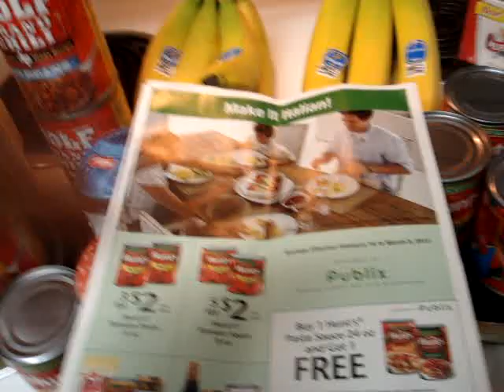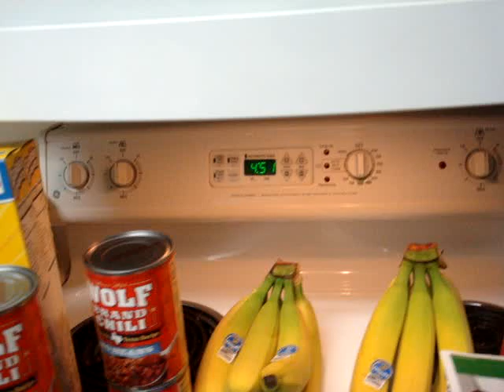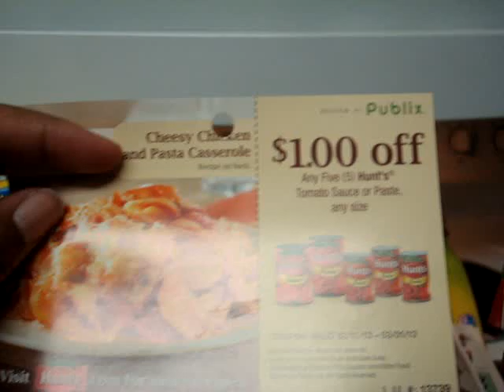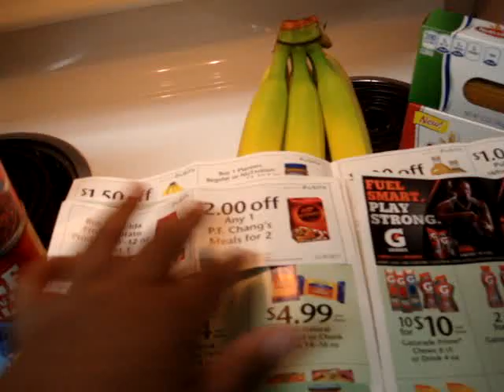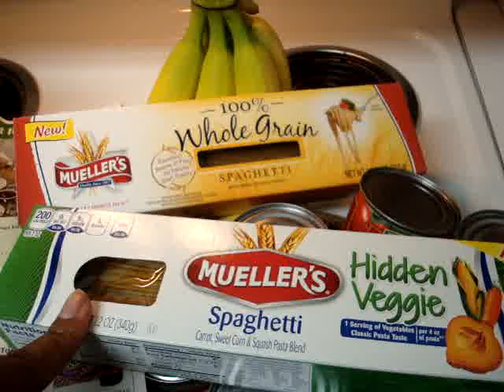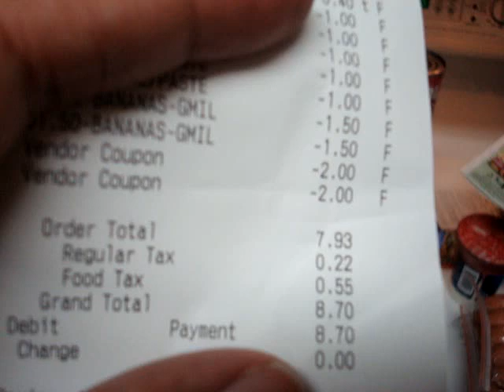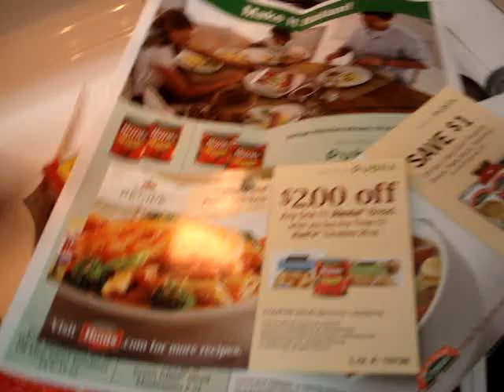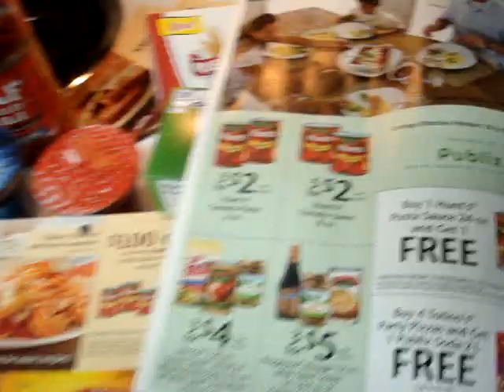My less than $9 Publix trip 2/16/13